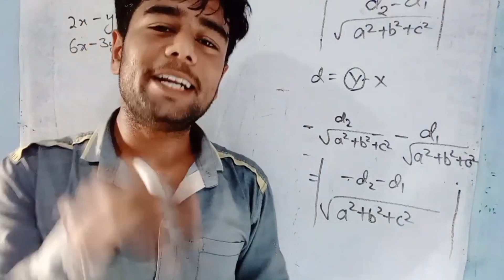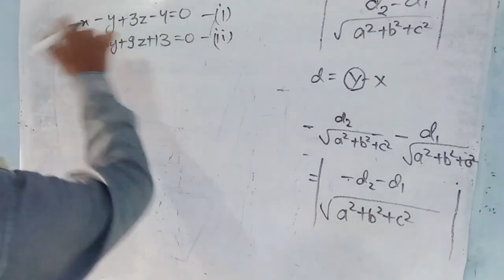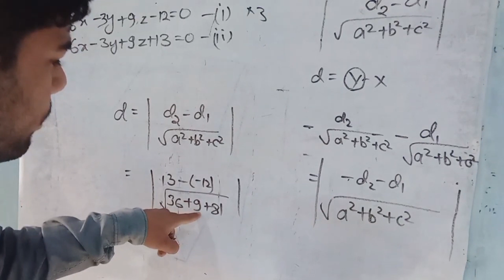Find the perpendicular distance between the two planes 2x-y+3z-4=0 and 6x-3y+9z+13=0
Hallo Champions , myself Nitin Kumar Gupta, Ham yaha Engineering Mathematics, physics aur chemistry sikhte hai.
For any doubt please comment.